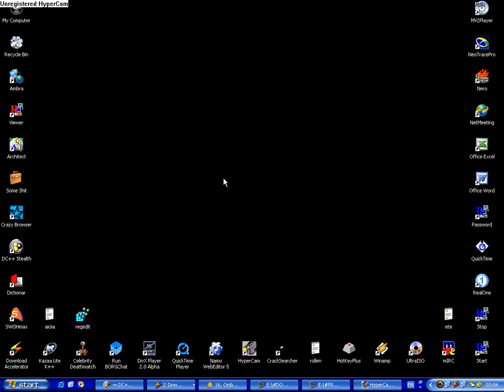Cum sa faci sa iti recunoasca CD ROMu' daca nu merge nici cu drivere